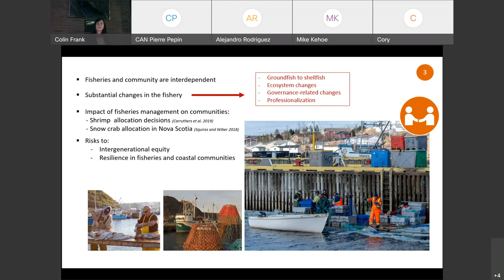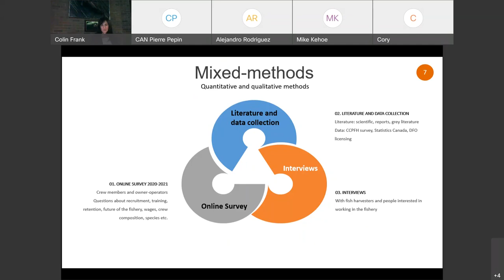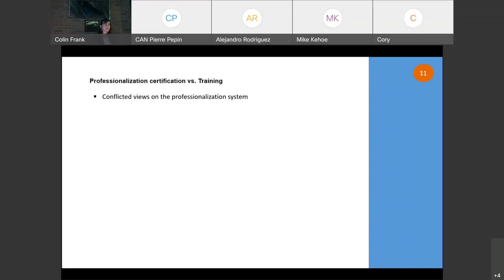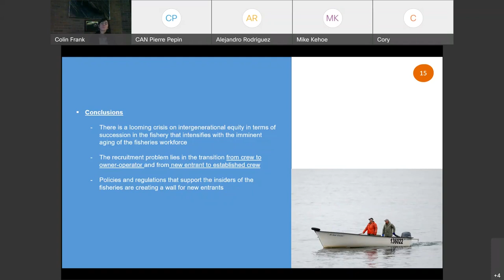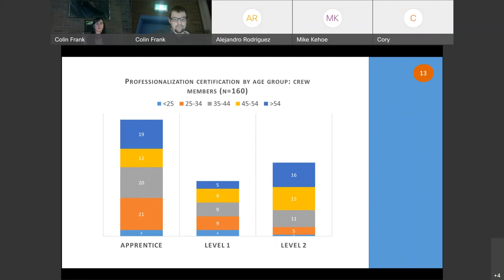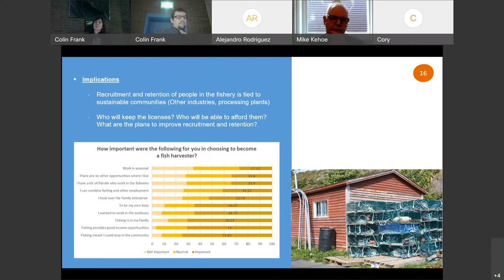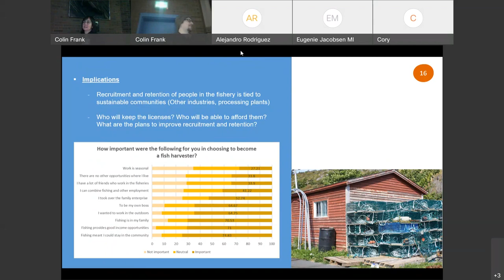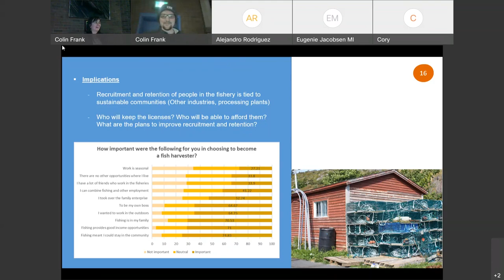NL Commercial Fisheries Labour - Dr. María Gómez (MUN)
Marine Institute's Seminar Series

Dr. Gómez got her Ph.D. in Occupational Health from Universitat Pompeu Fabra in Barcelona, Spain. During this seminar, she was a postdoctoral fellow with the Ocean Frontier Institute (OFI) at Memorial University of Newfoundland. Dr. Gómez investigated how socio-ecological and policy changes impact recruitment, training, and retention of fish harvesters in small-scale fisheries in Newfoundland and Labrador.

Coordinated by the Marine Institute Graduate Society (MIGS)
MIGS is situated within the Marine Institute of Memorial University of Newfoundland